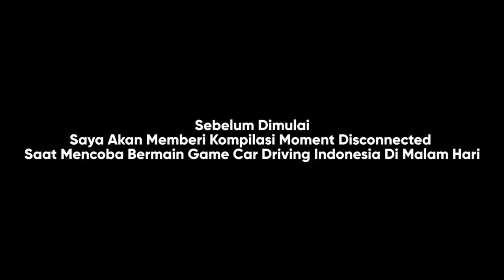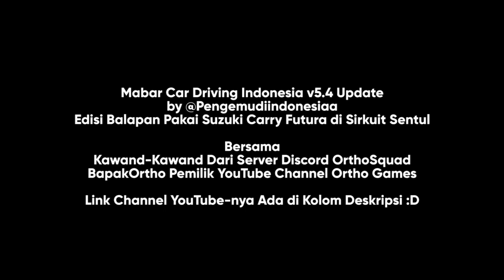Balapan Angkot di Sirkuit Sentul | Roblox Car Driving Indonesia (CDID)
Sudah faham kan, kenapa saya ga buat Ripiew Versi Terbaru Kali Ini :)
buat yang mau lihat ripiew ke Channel YouTube nya BapacOrtho sadja yaa. :D